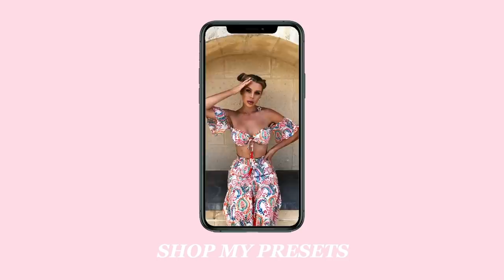FAMILY MUKBANG | Are Lachy And I Together?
FIND ME-